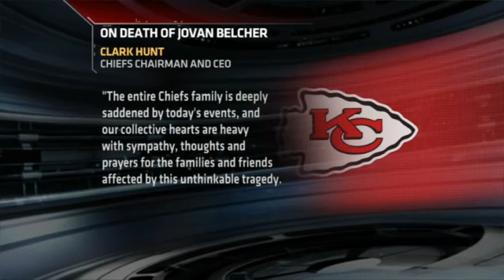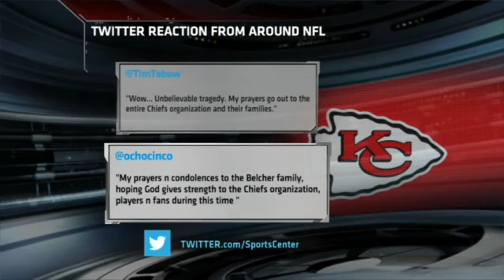Chiefs LB Belcher kills girlfriend, commits suicide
NFL Chiefs player commits suicide after killing his girlfriend

In an apparent murder-suicide, a Kansas City Chiefs player shot himself in the head in front of his coaches at a team training facility after earlier shooting to death his girlfriend at her residence, police said.